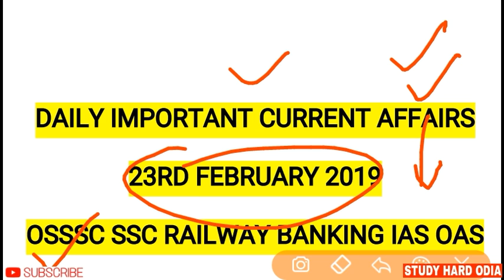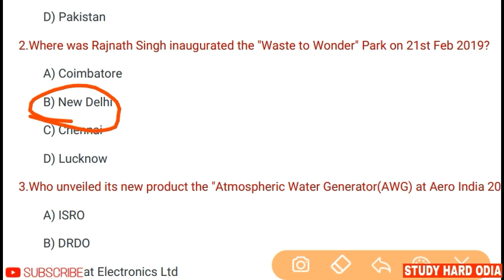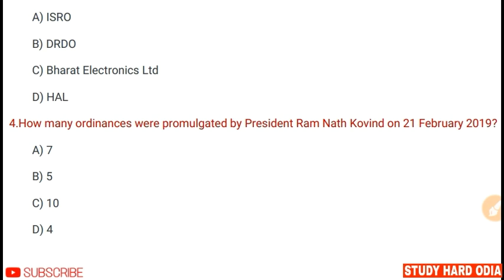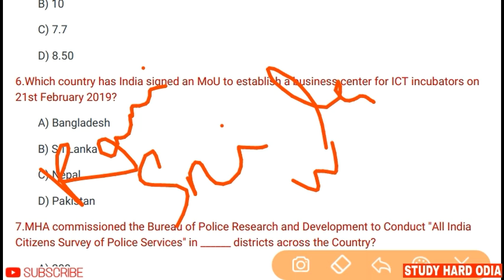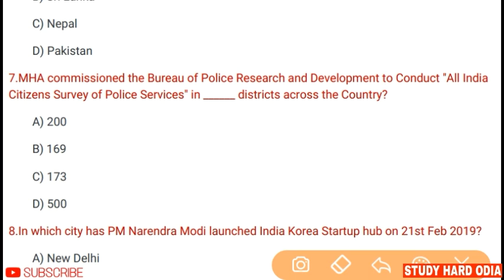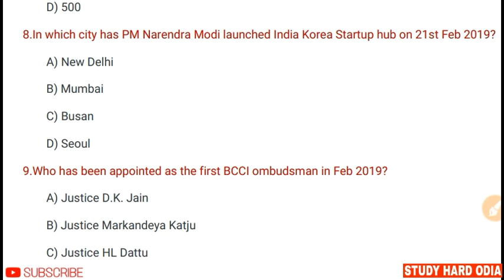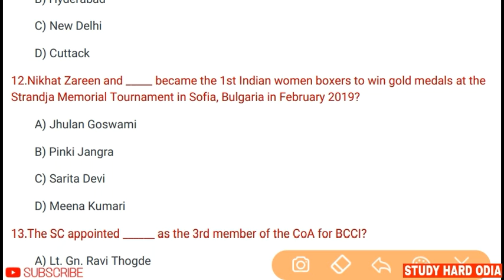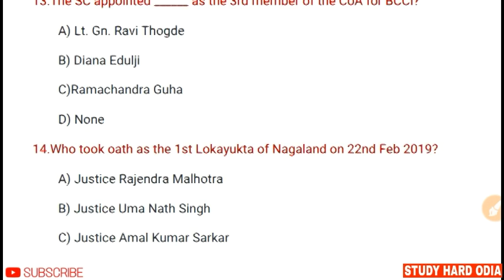Current Affairs 23rd February 2019 || Daily Current Affairs for OSSSC SSC RAILWAY BANKING IAS OAS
23rd February Current Affairs in Odia English for All Competitive Exams.